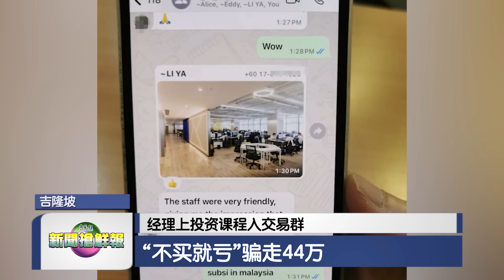新闻抢鲜报｜2024-8-15 —— 父夫在内4人被扣 少妇勒毙藏尸床底 ● 待解剖报告出炉作进一步调查 失联马来歌手浮尸巴生河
【动机之谜】父夫在内4人被扣 少妇勒毙藏尸床底
【查明真相】待解剖报告出炉作进一步调查 失联马来歌手浮尸巴生河
【法庭扫描】掳中国籍男商人 6华裔控绑架禁保释
【攻陷心理】经理上投资课程入交易群 “不买就亏”骗走44万
【美轮美奂】大东酒楼又成打卡点 传统灯笼成珍品
【全球动态】瑟塔遭解除职务 泰国会明选新首相